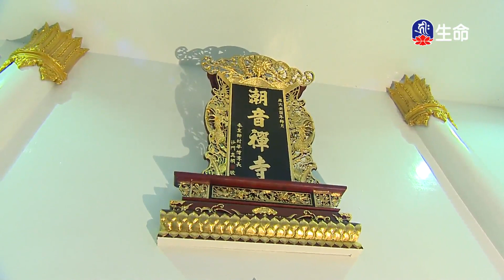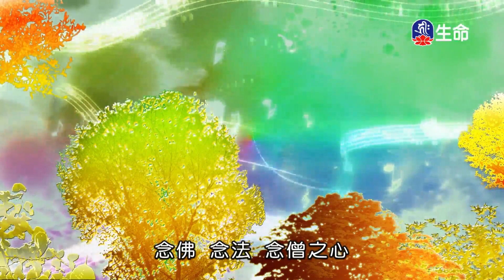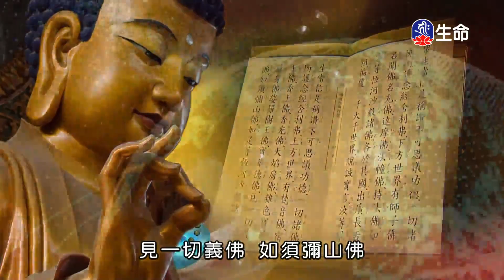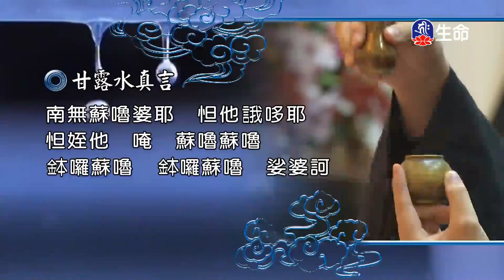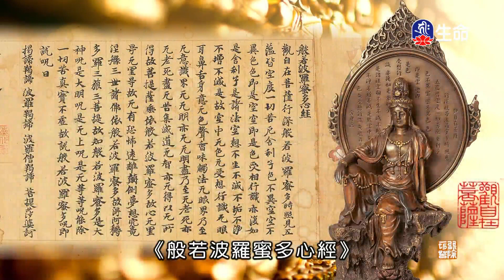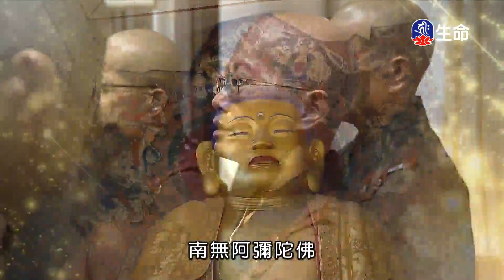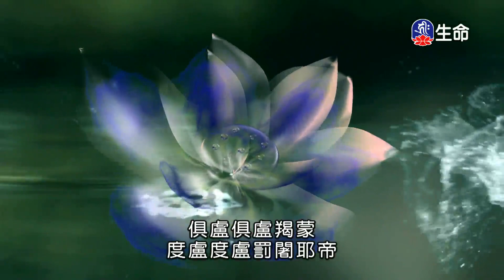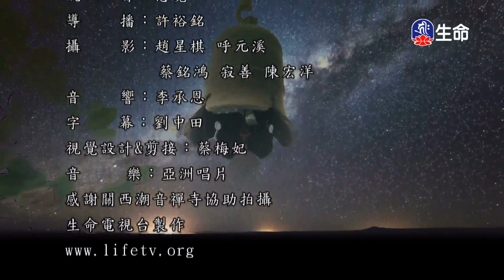潮音寺晚課_晚課_(lifetv_20230520_16:00)